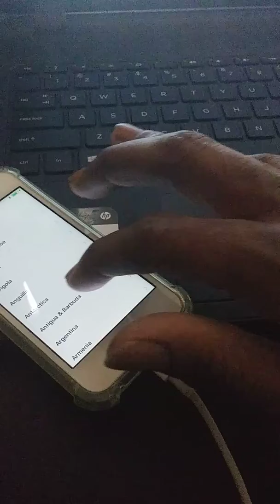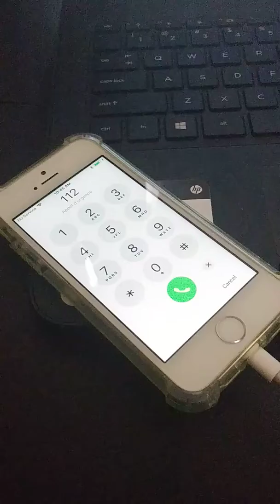Icloud bypass Activation Unlock 2019 all Iphones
Icloud bypass Activation Unlock 2019 Iphone X, 5,5s,6,7, all new Iphones

Jailbreak
Unlock stolen phone
Iphone unlock code

Name of song :Kartel Kodak